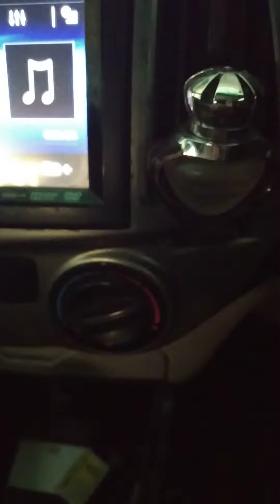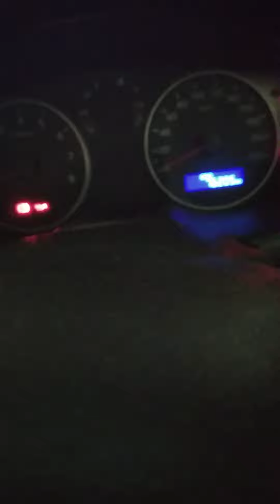# boy 120 Car driving with song